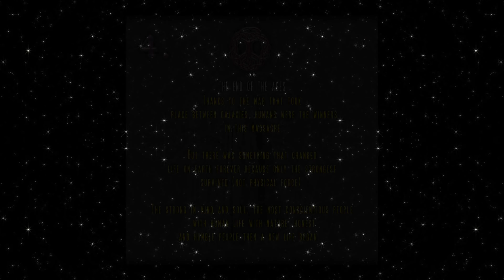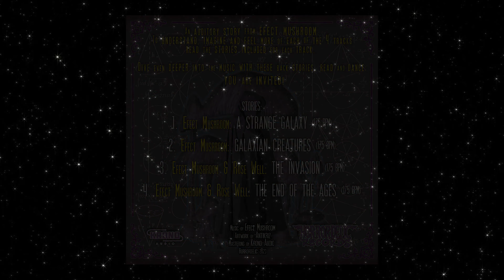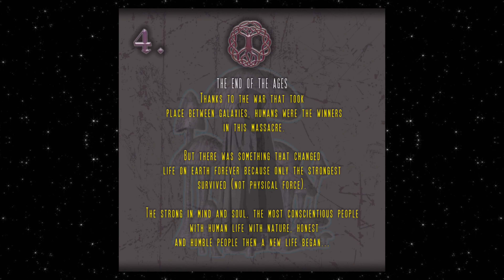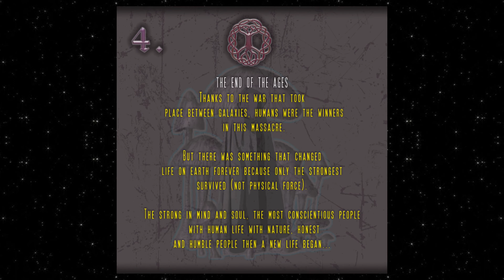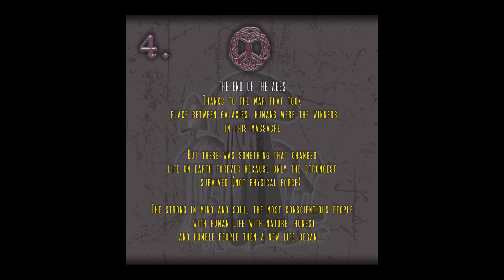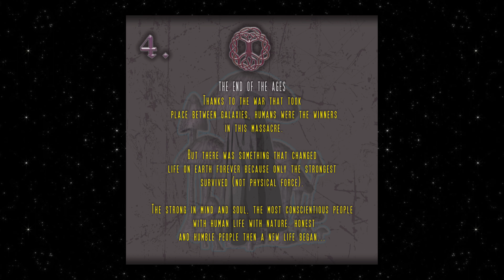04. Efect Mushroom & Rose Well - The End of the Ages (175 BPM)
Horrordelic proudly presents a new EP from Efect Mushroom featuring Rose Well named Dark Galaxies.

In 2019 Efect Mushroom dedicated himself to study music production and audio engineering, here in 2023 we are served 4 new productions all with a story to tell.

To understand, imagine and feel more of the 4 tracks; Read the stories included for each track.  The images with the stories are included in the download and in the videos at Youtube.

Dive even deeper into the music with these back stories for the tracks, you are invited!!

STORIES:
1. Efect Mushroom: A Strange Galaxy 175
2. Efect Mushroom: Galaxian Creatures 175
3. Efect Mushroom & Rose Well: The Invasion 175
4. Efect Mushroom & Rose Well: The End of the Ages 175

Credits:
Mastering By Krono Audio
Artwork By Antikriz
Release By Horrordelic